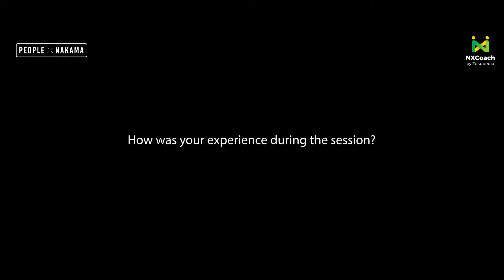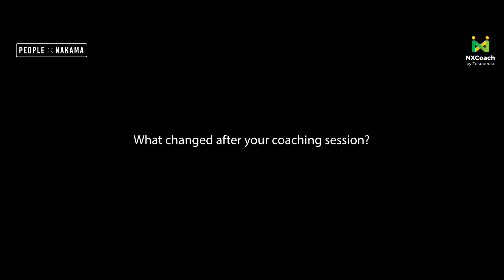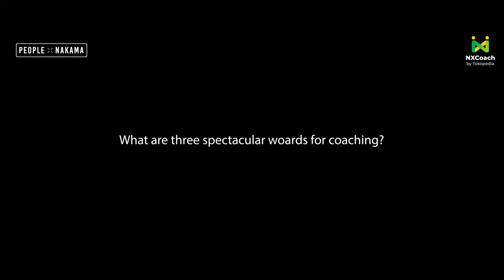Tokopedia Coaching Testimonials from Coachee